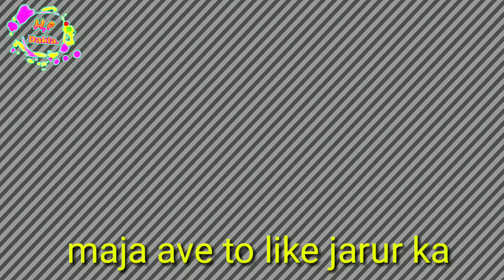{Bhajan}Ramdas_gondliya - Laxman ghadik to ubha riyo_Hd video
Bhajan

Kalakar ramdas gondaliya

Laxman ghadik to ubha riyo

Dhanyvad.